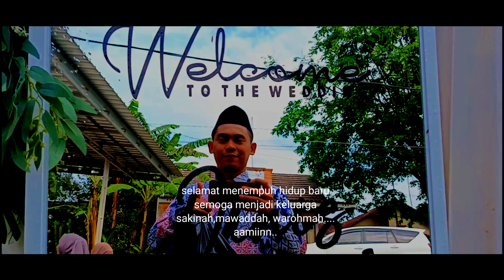Wedding Arianto & Diniswati - video wedding